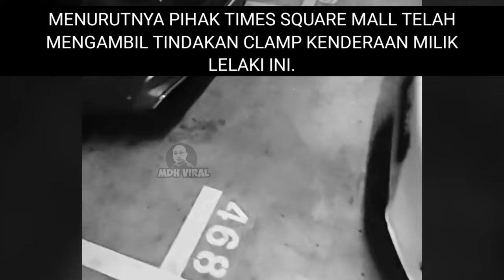SUKA HATI KAU JE NAK CLAMP KERETA ORANG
SUKA HATI KAU JE NAK CLAMP KERETA ORANG. SEORANG lelaki mempertikaikan kenapa kereta miliknya diclamp oleh pihak tertentu biarpun kereta tersebut telah mematuhi peraturan yang ada. ia menunjukkan pihak tersebut cuba membuat wang dengan cara yang mudah. ianya sebagai pengajaran kepada kita semua